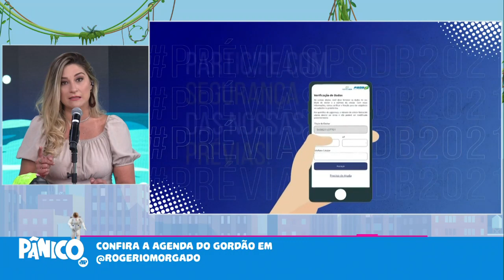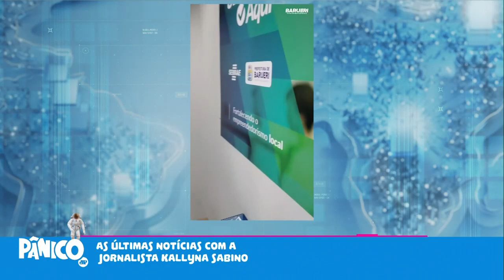RACHA NO PSDB ESTIMULOU QUEBRA DE ACORDO ENTRE MORAES E A CPI DA COVID?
Kallyna Sabino comenta sobre a troca de farpas pública entre os candidatos do PSDB após a falha no aplicativo para as prévias presidenciais, e fala sobre a suspensão de Moraes à quebra de sigilo telemático de Bolsonaro